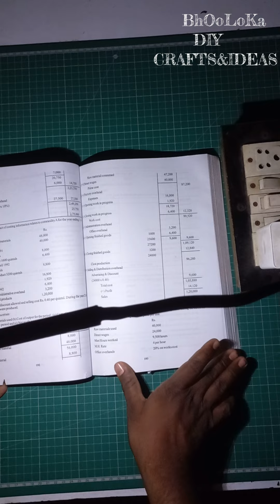How To Make A Table Lamp || Homemade prefect dusk Study Table Lamp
How To Make A Table Lamp || Homemade prefect dusk Study Table Lamp || table lamp lamp studylamp diy hai friends welcome to diy crafts and ideas and diy innovating ideas, diy gadgets ledlamp making study lamp led,
best led lamp for study,
syska led study lamp,
rechargeable led lamp for study,
andslite rsl 2 plus rechargeable led study lamp,
how to make a study lamp with led bulb,
shopopoye table lamp for study led light,
how to make study lamp at home with led bulb,
led bulb for study lamp,
led study lamp repair,
how to make led study lamp at home,
best study led lamp,
weird wolf led study/table/desk lamp with 3 colour mode,
diy led study lamp,
wanjiaone study led desk lamp,
weird wolf led study/table/desk lamp,
led lamp for study,
led lamp light for study,
led bulb se study lamp kaise banaye,
krut led study lamp,
mi led study lamp,
mi rechargeable led study lamp,
study led lamp,
one94store study lamp rechargeable led,
philips led study lamp,
primesky study lamp rechargeable led torch,
rsl 2 plus rechargeable led study lamp,
led study lamp rechargeable,
table lamp led light,
diy desk lamp led strip,
led solar study lamp,
best led study lamp,
led study table lamp,
best led table lamp for study,
usb led desk lamp,
usb light for study,
led study lamp,
study light at home,
study lamp light,
study lamp bulb,
vont rgb table lamp,
desk led lamp with clock,
wipro led study lamp,
xiaomi study lamp,
amazon led desk lamp,
the best study lamp,
which light is best for study lamp,
best study lamp to buy,
rechargeable led study lamp,
top 5 study lamp,
best led table lamp,
best light for study lamp,
best bulb for study lamp
study lamp making at home,
diy led lamp,
diy led lamp ideas,
diy led lamp for nails,
diy led lamp using battery,
diy led lamp star,
diy led lamp wood,
diy led lamp for aquarium,
diy led lamp base,
diy led lamp kit,
diy led lamp parts,
amazing diy led lamp,
diy led floor lamp,
diy led corner lamp,
diy led light aquarium,
make led lamp at home,
diy led auto lamp,
make led bulb at home,
diy led acrylic light,
diy led aquarium lighting planted tank,
diy led arch light,
diy led ambient lighting,
diy table lamp making at home,
make led aquarium light,
diy led light box,
diy led light bar,
diy led lights battery powered,
diy led light behind tv,
diy led light bedroom,
diy led light bathroom mirror,
diy led light base for acrylic,
diy led battery lamp,
diy led light board,
diy table lamp base,
diy led balance lamp,
diy led bottle lamp,
diy led light color,
diy led bulb craft ideas,
diy led light cloud ceiling,
diy led light ceiling,
diy led light costume,
diy led light car,
diy led light controller,
diy led ceiling lamp,
diy led light cover,
diy led light color for sleep,
diy led corner floor lamp,
diy contour led desk lamp,
diy led light decor,
diy led light diffuser,
diy led light dimmer,
diy led light design,
diy table lamp decor,
diy led light display,
diy led light driver,
homemade led light decoration,
homemade led bulb driver,
diy led disco lights,
diy led desk lamp,
diy dimmable led lamp,
diy table lamp easy,
diy led emergency light,
diy led emblem light,
homemade led emergency light,
epoxy led lamp diy,
diy led light for aquarium,
diy table lamp for study,
diy led light for motorcycle,
diy led light for video shooting,
diy led light for planted aquarium,
diy led light for photography,
diy led light fixture,
diy led light for plants,
diy led light for bike,
diy led lights for rc car,
diy led strip floor lamp,
diy led light grow,
diy led garden lights,
diy led garage lights,
diy led grow lights for seedlings,
diy led grow light aquarium,
diy led grow light strips,
diy led house lights,
diy led headlight bulb,
diy led home lighting projects,
diy led hanging light,
3d illusion led lamp diy how to make,
diy led hanging lamp,
yours truly diy hyundai accent installation of led lights lamp,